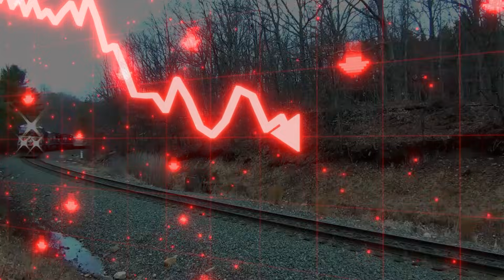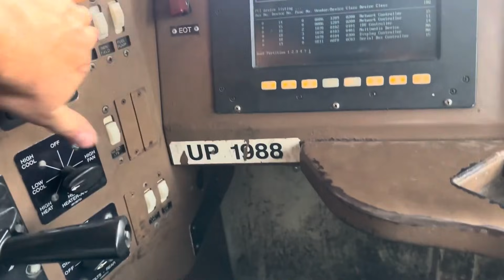This Locomotive Ended 50 Years of Dominance in 6 Years - The GE Locomotive That Silenced EMD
In 1994, General Electric introduced the AC‑4400CW, a powerful diesel locomotive that reshaped American railroads forever.
This video explores how the GE AC4400CW ended EMD’s 50‑year dominance of the locomotive market and changed freight railroading in the United States.

For decades, EMD locomotives ruled North American freight trains thanks to their reliability and DC traction technology. But as trains became heavier and operating costs increased, railroads needed more power, better traction, and fewer locomotives per train. That demand opened the door for a major shift in locomotive history.

In this documentary‑style breakdown, we explain why the GE AC4400CW became a turning point for railroads, how AC traction technology outperformed traditional DC systems, and why major railroads like CSX, Union Pacific, Canadian Pacific, and BNSF decided to switch suppliers.

You’ll discover how one AC locomotive could replace two older EMD units, reduce wheel slip, cut fuel consumption, and lower maintenance costs — changing the economics of freight trains forever.

If you’re passionate about trains, locomotive engineering, railroad history, or the technology behind heavy freight rail, this video reveals the real reasons GE became the dominant force on America’s railroads in the 1990s.

Chapters:
00:00 The Railroad Crisis of the 1990s
01:42 EMD’s 50‑Year Dominance
03:58 DC Traction and Wheel Slip
06:15 The AC Traction Revolution
08:47 Inside the GE AC4400CW
12:10 Real‑World Railroad Results
15:02 Why Railroads Switched to GE
17:40 The Fall of EMD
20:05 The Legacy of the AC4400CW